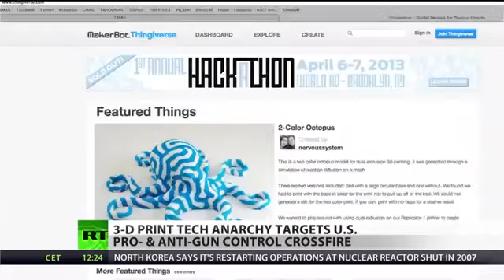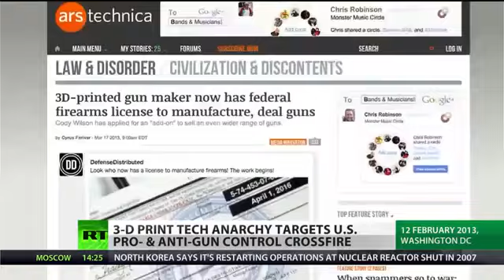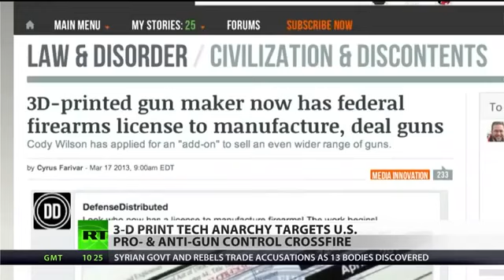3D PRINTED GUN AVAILABLE TO THE MASSES SOON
Meet the 'Crypto Anarchist' Who Wants Everyone to Print Their Own Guns
A fascinating documentary looks at how the Internet and 3D printing complicate the gun control debate.

But guns, after all, aren't just political statements, an exercise in freedom. Eventually -- law of large numbers again -- somebody out there is going to take one of these computer files and print something that they use to end somebody's life. What, I want to know, does Wilson think about that? Either those quotes lie on Motherboard's digital equivalent of a cutting-room floor, or that's just not something Wilson has thought very much about.

"3D Printed Guns" was produce by Erin Lee Carr for Motherboard.

3D printing revolution smells of gunpowder and more
Home manufacturing may well be the next technological revolution, changing our life as much as computers, mobile phones and the internet have. But the world may not be prepared when some of the consequences, such as printable weapons, arrive.

The promise of 3D printing technology was hailed by Barack Obama in his latest State of the Union speech in February.

"A once-shuttered warehouse is now a state-of-the art lab where new workers are mastering the 3D printing that has the potential to revolutionize the way we make almost everything," the US president said, pledging to make sure that this revolution happens in America first.
In every house in a decade?

3D printers are devices that use digital models of objects to produce their real copies, printing them layer by thin layer over minutes, hours or sometimes days. Every year the technology is being refined, allowing better materials and more detail in the items produced.

The technology is becoming cheaper too. MakerBot, a major producer of 3D printers and at the forefront of the expected revolution, is selling its latest Replicator 2 desktop printer at a relatively accessible US$2,200, roughly the equivalent of a desktop computer. And it is overflowed with orders.

"The demand is much greater than our supply right now. We are actually ramping up and expanding rapidly to meet that demand," the company's PR Director Jenifer Howard told RT.

Soon a new device is to give a considerable boost. In March, MakerBot announced a prototype of a 3D scanner, which would be able to digitalize a real-life object and make it into a printable file. If that proves successful, entry to 3D printing will become much easier, with little requirement to learn computer-assisted design to get what you want. The already big database of models is likely to explode.

But among those models you will likely find more notorious things than plates and card holders. Thingiverse.com, the popular repository of 3D blueprints, contains questionable items like bongs for smoking pot. What it does not contain is printable weapons, but not because they don't exist.

Cody Wilson, a 25-year-old law student at The University of Texas School of Law in Austin is the person whose name comes to mind when 3D printed guns come up. For years the goal of the self-described crypto-anarchist and his followers was to create a fully printable firearm and make it available for everybody on the net.

Just like the printers, Wilson's creations are getting better over time. The latest achievement of his Defense Distributed project demonstrated in March was a printed plastic lower receiver for an AR-15 semi-automatic rifle that can fire more than 600 rounds.

This part of the gun is essentially what makes a firearm a firearm. Everything else, including ammunition, is much less regulated and can be easily bought in the US. Other items he wants to make available to everyone are high-capacity magazines, which the White House seeks to ban.